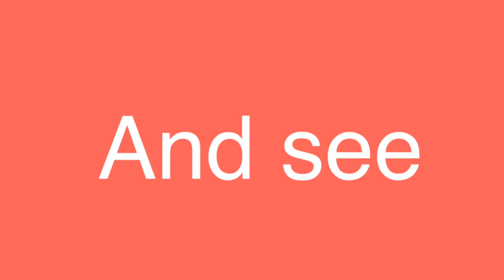What if a noob play tower of hell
Hey AdiX
For
More